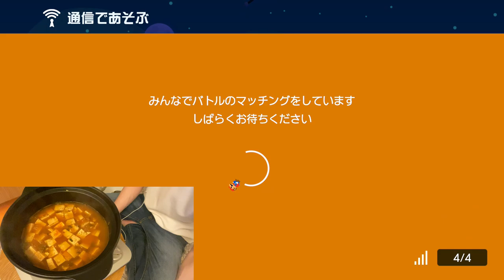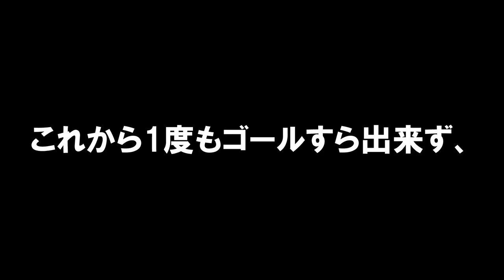激熱湯豆腐を15秒毎に食べながらみんなでバトルをやってみたw スーパーマリオメーカー2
舌火傷したw